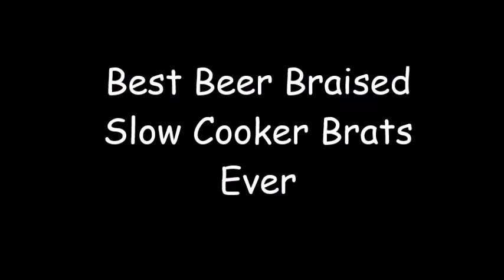Tink's Best Beer Braised Brats with Peppers and Onions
This is probably the most delish way you will ever eat a brat! Cook it easy with me using a slow cooker to slow simmer and meld the flavors for 5 hours then finish on the grill for that yummy char broiled flavor!